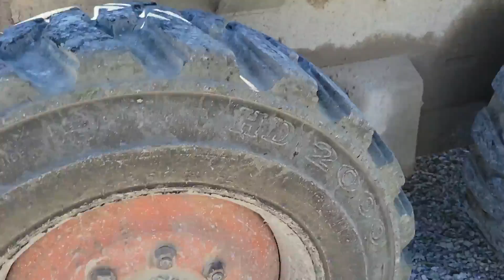1995 BOBCAT 773 For Sale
1995 Bobcat 773 Skid Loader- enclosed cab. Co-Op has used for removing grain from buildings. This machine has some oil leaks (please review pictures.)  5'6" smooth bucket, auxiliary hydraulics, AC/heat did not seem to be working at the time of listing. Kubota diesel engine V2202-E. Machine does start, run and operate.

Contact Hans at for more information.